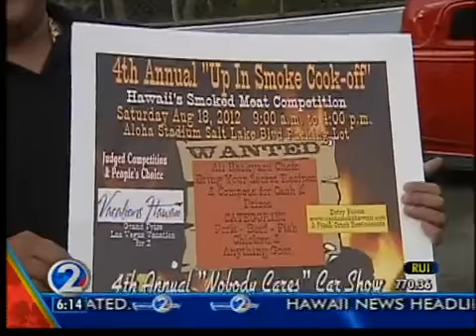8-9-12 Fresh Catch Part 1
8-9-12 Fresh Catch Part 1